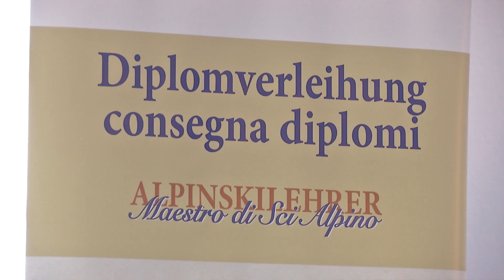Maestri di sci: 71 neo-diplomati Anche le azzurre Goggia e Delago